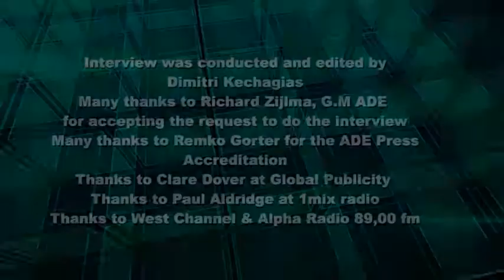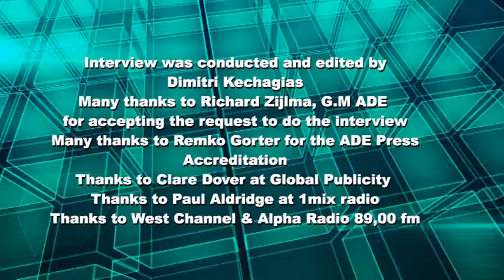Interview with Richard Zijlma, General Manager ADE at ADE 2013